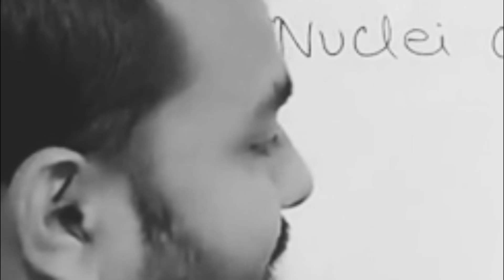The alpha | PW 2.0 | Important | What is the alpha ? | Legend | TFC | Edutubers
Credit Physics wallah
He is not finished yet!
This video is presented By The Fanclub Wallah.